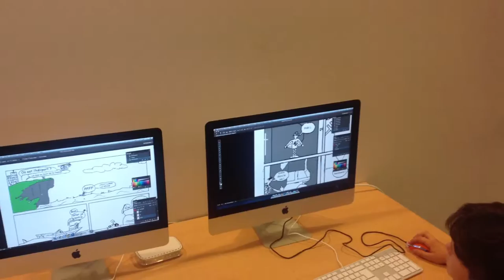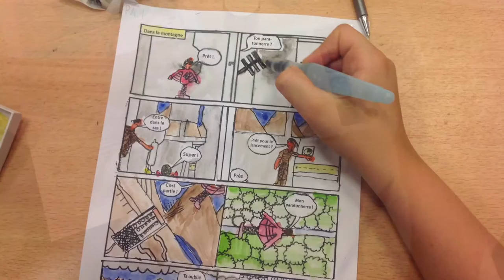Stage bd ecla st cloud jas juillet 2015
Initiation BD/Manga   avec la couleur aquarelle et numérique

Création d’une page de bande dessinée animalière  humoristique , avec une mise en couleur à l’aquarelle et numérique